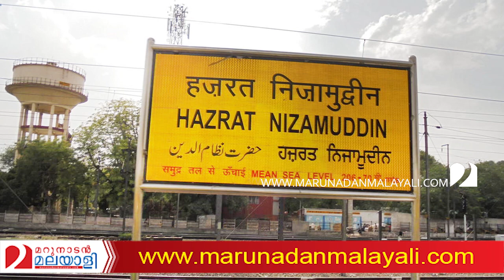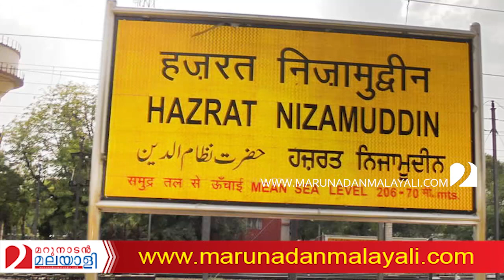അവന്മാര്‍ എല്ലാം മുടിപ്പിച്ചു..എന്നിട്ടും കടി.. I About india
എല്ലാം മുടിപ്പിച്ച ശേഷം മിണ്ടരുതെന്നോ..എന്തൊരു കഷ്ടം..; അവന്മാര്‍ എല്ലാം മുടിപ്പിച്ചു..എന്നിട്ടും കടി